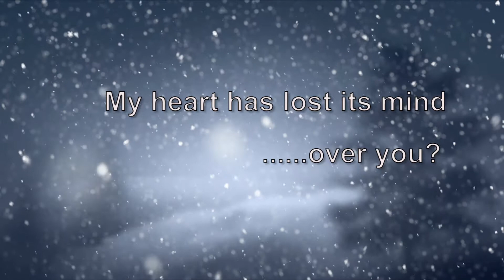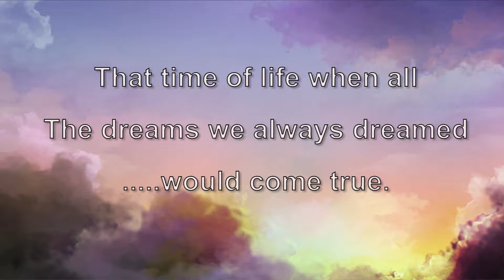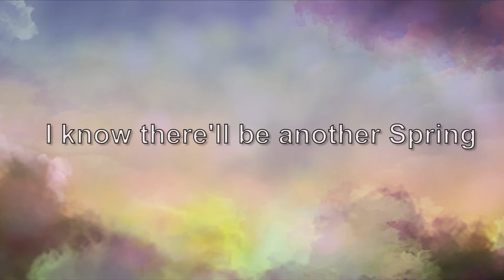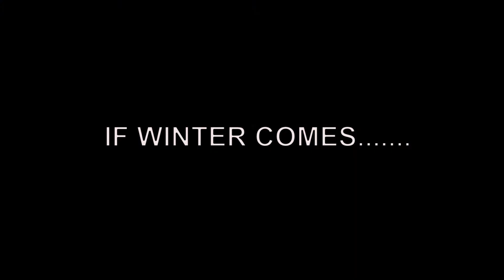"If Winter Comes" (2017)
Words & Music by: John J. Neary
Arr. by: Evan Solot
Vocalist: Pamala Stanley